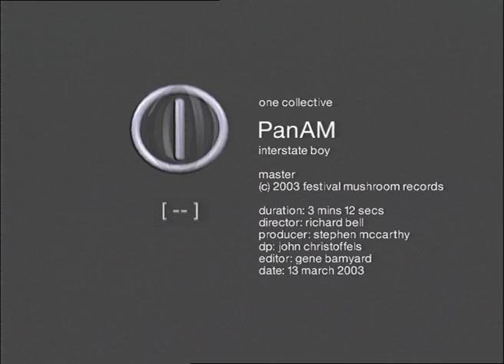Pan Am Interstate Boy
Pam Am Interstate Boy single from selftitled album Pan Am Ep available in itunes as well as album